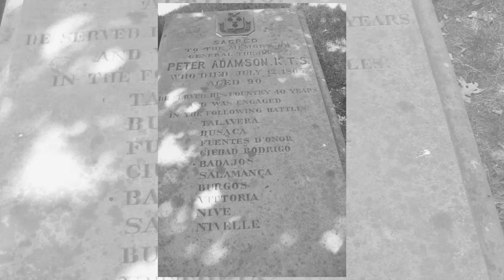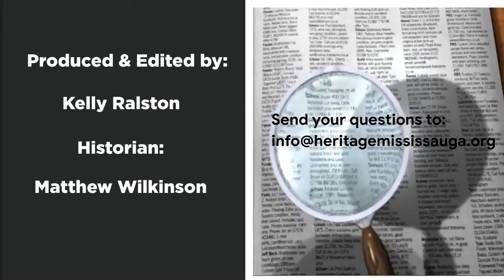Ask A Historian: Mississauga in Service, War, and Remembrance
Join Historian Matthew Wilkinson for "Ask A Historian" on November 11, 2021 at 4:00 p.m. on our YouTube channel.

In this special Remembrance Day episode, Matthew will be answering questions about the many servicemembers from Mississauga who served and fell during the World Wars, historic Generals, aerodromes, and the longest continuous battle of the Second World War.

We invite you to join us in reflection on this day of Remembrance as we honour those who served in the conflict, those who served to maintain the welfare of the servicemembers, and those who served on the homefront.

Each week on Ask A Historian, we answer questions from the Mississauga community and we encourage you to send in your questions about the historic people, places, and events from Mississauga.

ApartTogether we honour the servicemembers who have served, continue to serve, and those who have fallen in service of Canada.